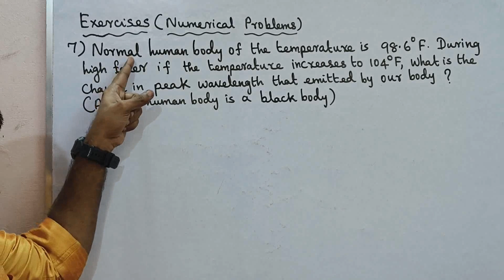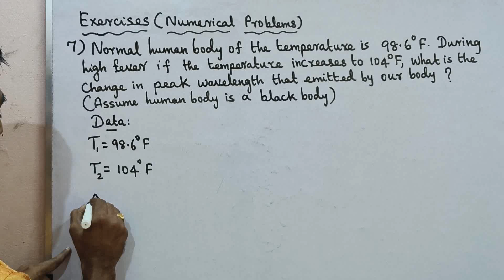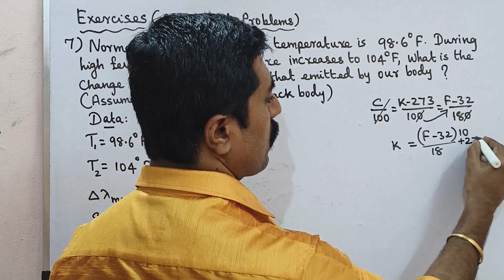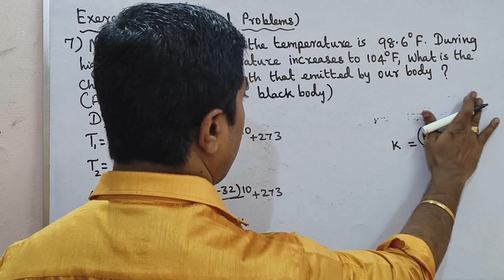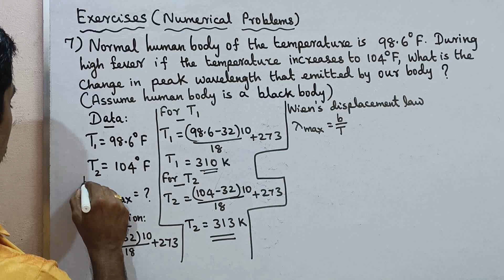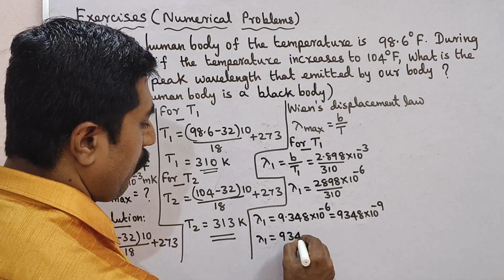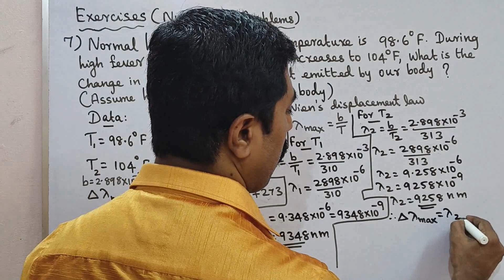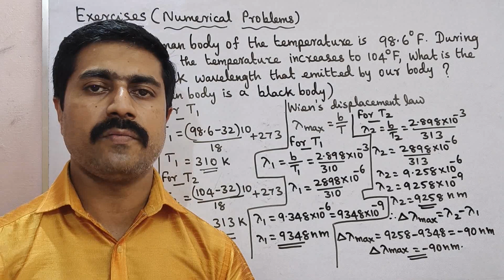11 Physics|Numerical Problem 7|Exercise:7|Unit 8|Heat and Thermodynamics|sky physics